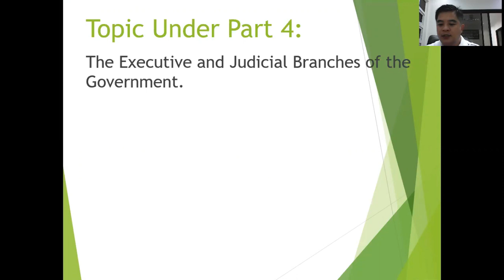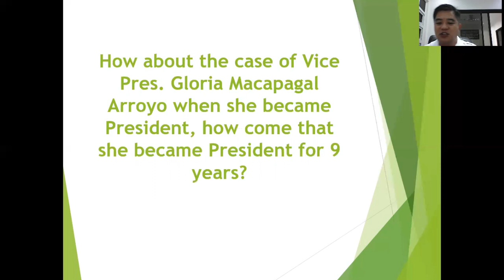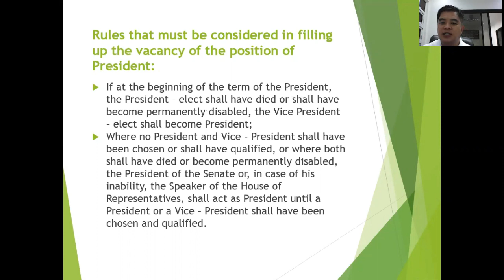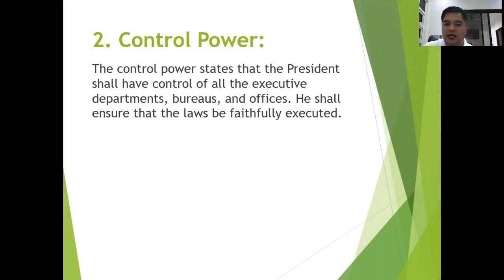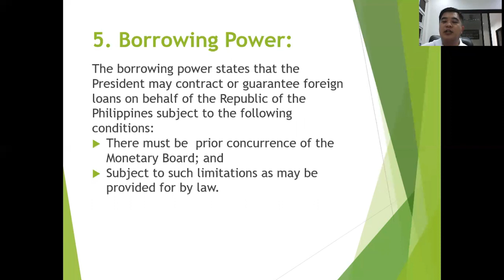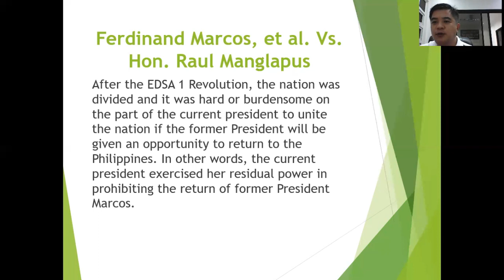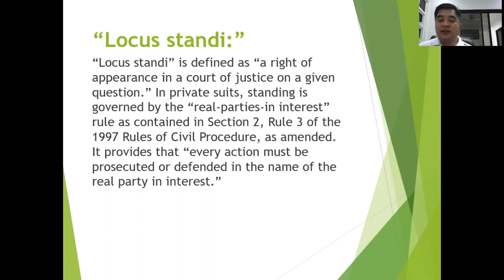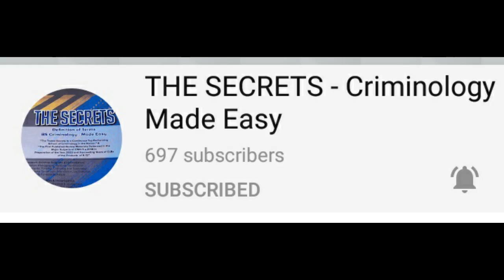PHILIPPINE CONSTITUTION PART 4 by Dr. Theodore M. Timpac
Terminologies and Personalities in Criminology.